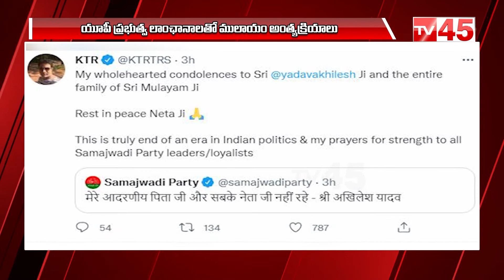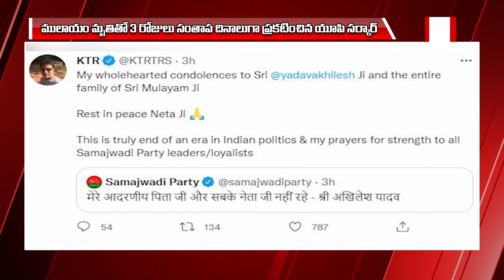Samajwadi Party founder Mulayam Singh Yadav dies at 82 || Mulayam Singh Yadav Latest News || TV45